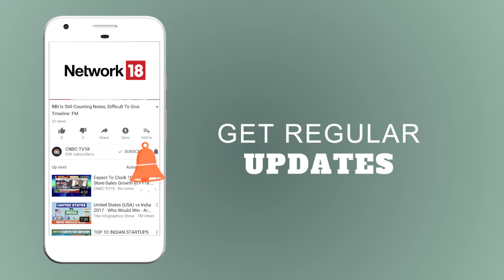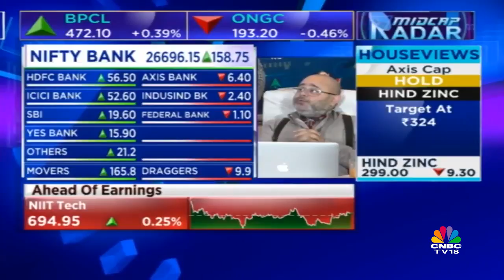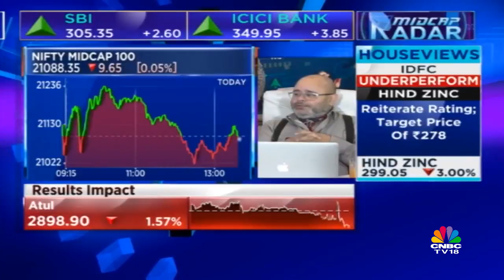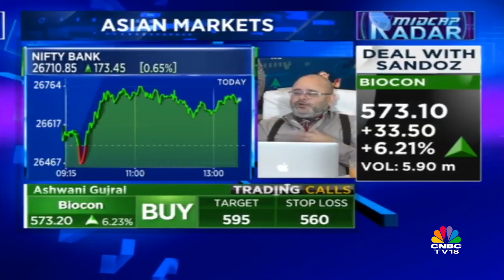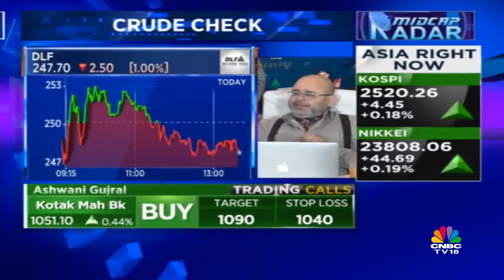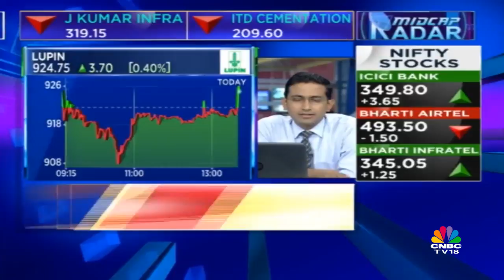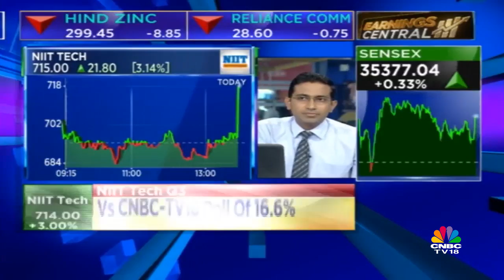Buy Kotak, Biocon and Mindtree Futures: Ashwani Gujral | MIDCAP RADAR | CNBC TV18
Ashwani Gujral of ashwanigujral.com is of the view that one can buy Kotak, Biocon and Mindtree Futures